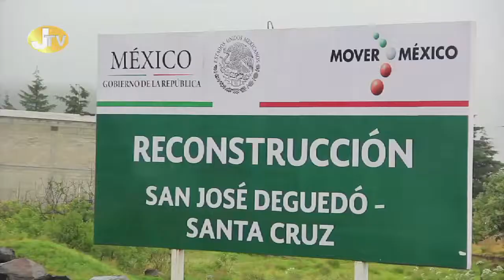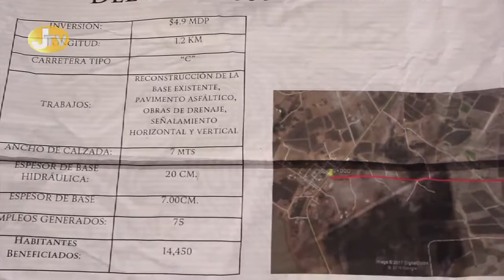Entrega de concreto hidráulico en San José Deguedó